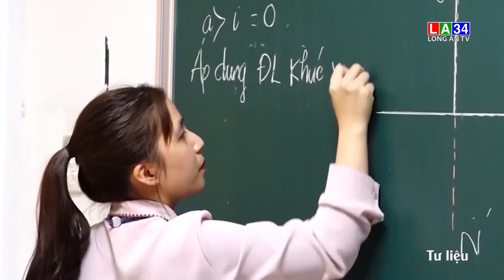TP.HCM sẽ không thu học phí học sinh trong học kỳ 1 | LONG AN TV